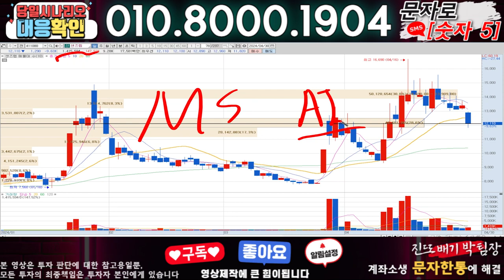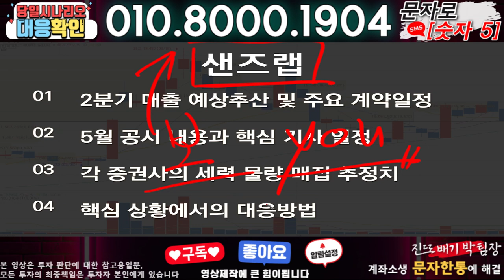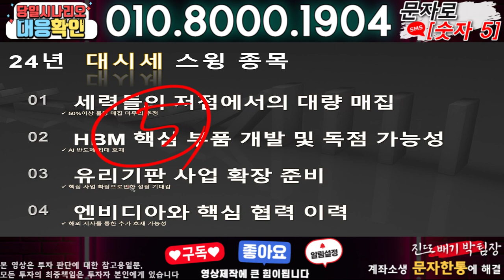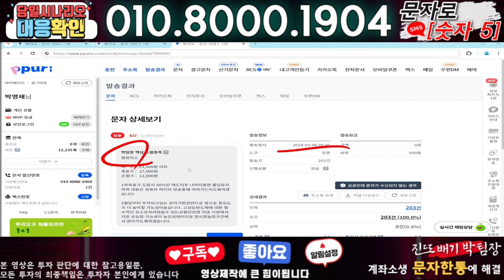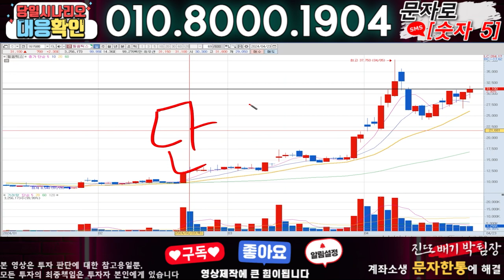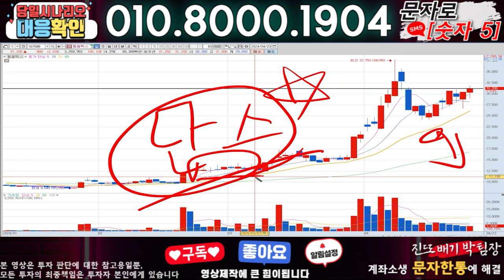샌즈랩 ) 3분전 기습속보-공식입장발표!! 무슨일인가?